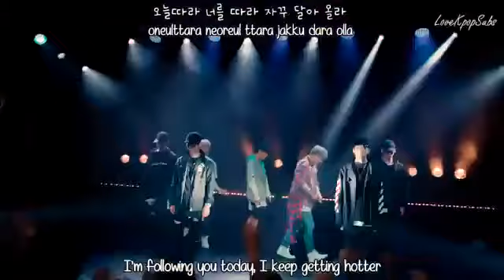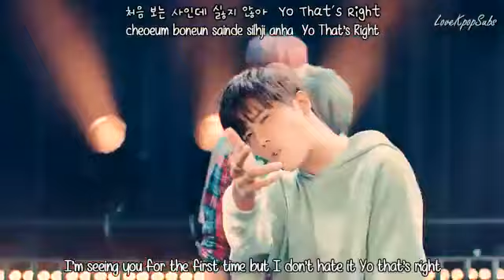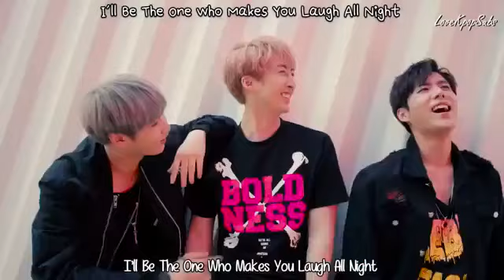SS301 - Ah Ha MV